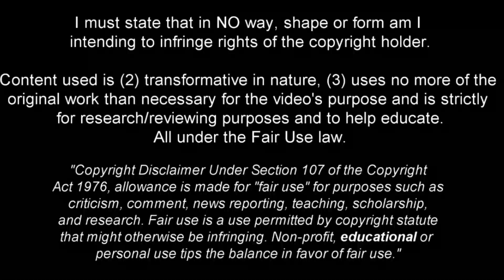Alan Varela is The New Gem of Argentinian Football